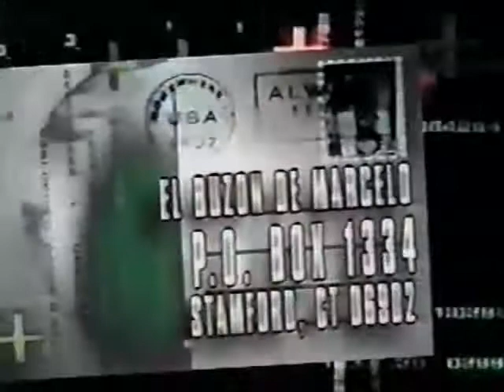El Merenguero and El Bandido vs Negro Casas and Miguel Perez (02 14 1999 WWF Super Astros)